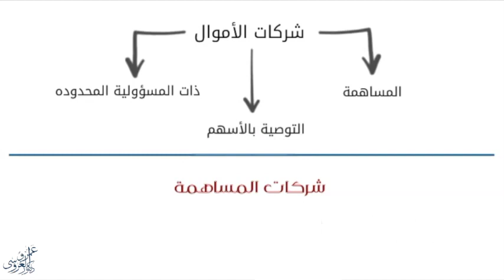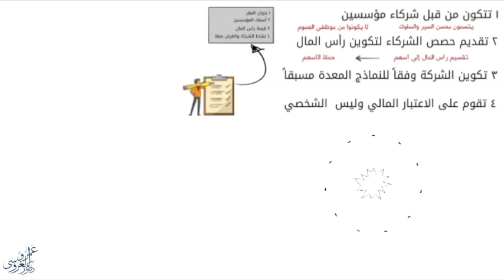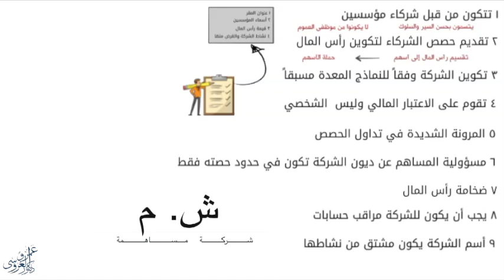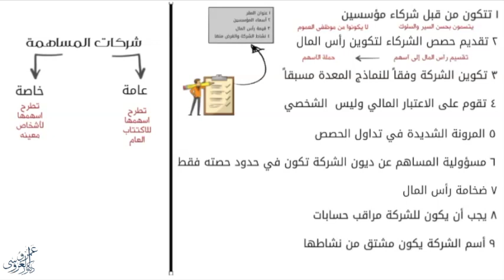شركات المساهمة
فهرس الفيديو
00:00 تعريف شركة المساهمة
00:21 تكوين شركة المساهمة
01:40 خصائص شركة المساهمة
02:59 أنواع شركات المساهمة
03:25 إدارة شركات المساهمة
04:06 سؤال الفيديو